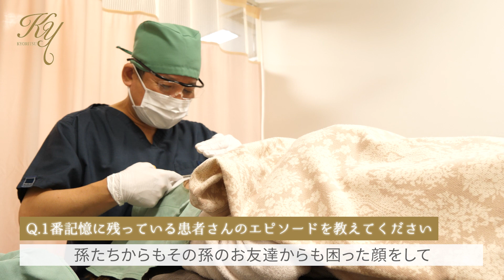【共立美容外科ドクター紹介】新垣光之医師（共立美容外科 立川院院長）【脂肪吸引/豊胸手術】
共立美容外科立川院の院長 新垣光之医師にインタビューしました。
脂肪吸引や豊胸手術をお考えの方は、ぜひご相談ください。

▼出演▼
共立美容外科立川院 院長　新垣光之
得意施術：脂肪吸引/豊胸手術

★共立美容外科　公式instagram★
キャンペーン情報やプレゼント企画配信中！